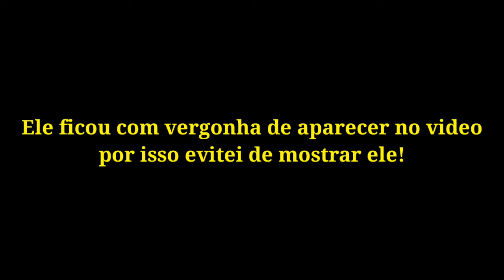Bike Vlog ( Na minha Cidade )